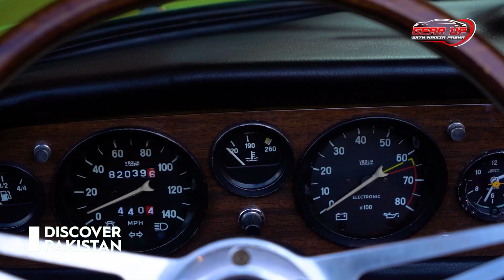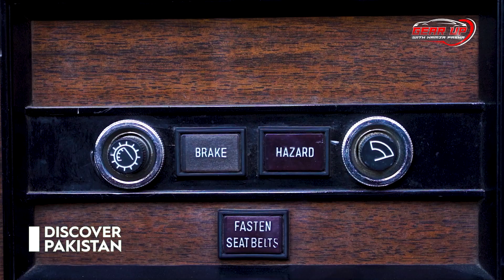Only 2 Cars in Pakistan - Vintage Cars of Pakistan